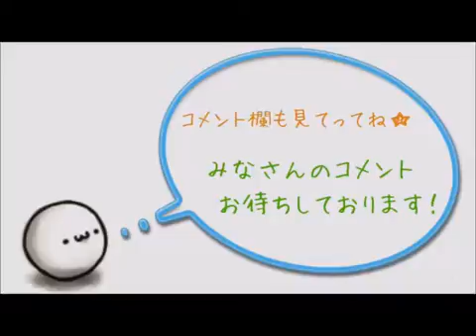【カープ】緒方監督「今年は新戦力も加わり優勝のチャンスがある」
1: 名無しさん＠おーぷん 2016/02/13(土)23:07:53

緒方監督は

「キャンプ地まで来ていただき

今年は新人、新外国人と

新たな戦力も加わり

十分優勝するチャンスがあります。

開幕ゲームから元気な姿を

見せたいと思います」

と感謝していた。